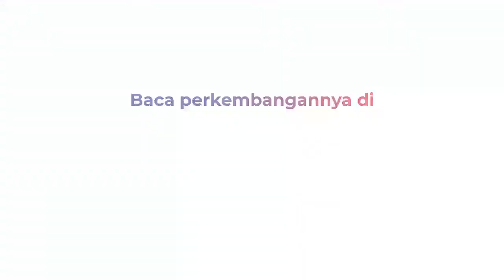TOP NEWS: Bareskrim Polri Buru Aset Indra Kenz serta Kios Petasan dan Gudang Kopi Terbakar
Lima berita pilihan dalam Oke 5 News, Selasa(8/3). Berita pertama, Bareskrim Polri mulai memburu aset Indra Kenz di Medan, Sumatra Utara, Kepolisian berjanji akan melacak setiap aset milik Indra termauk aliran dana ke pacar dan keluarganya.

Berita kedua, Sidang perdana kasus tabrak lari yang menewaskan dua remaja di jalan raya Nagreg, Kabupaten Bandung, Jawa Barat, beragendakan pembacaan dakwaan dari Oditur Militer atau Jaksa Penuntun Umum dalam Peradilan militer dengan menghadirkan terdakwa Kolonel Infantri Priyanto.

Berita ketiga, Kebakaran melanda kios petasan dan gudang kopi di Tana Toraja, Sulawesi Selatan, kebakaran hebat ini diwarnai ledakan petasan dan semburan kembang api.

Berita keempat, Kecelakaan yang melibatkan Truk Kontainer dan Truk Sampah terjadi di Bantargebang, Bekasi, Jawa Barat, akibat kecelakaan itu sopir truk Kontainer mengalami luka yang cukup parah serta kemacetan hingga 5 Kilometer.

Berita kelima, Puluhan mahasiswa kota Medan berunjuk rasa di depan Kantor Walikota Medan, Sumatra Utara, untuk menuntut janji Walikota Medan Bobby Nasution dalam satu tahun pemerintahannya, karena pengunjuk rasa menilai bahwa satu tahun pemerintahannya tidak membawa perubahan yang signifikan.